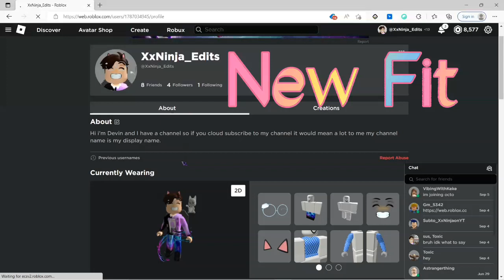New fit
My roblox username is nightshadow6565